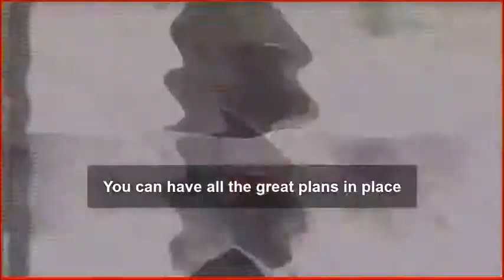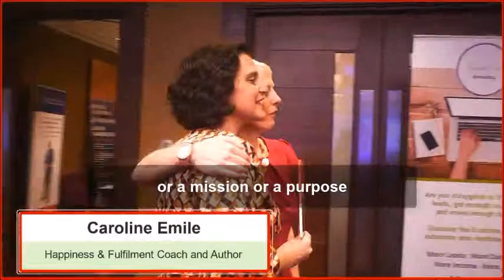Women in Business with Des O'Connor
Des O'Connor is the Founder of Women in Business UK. Growing up in a household of women, Des learnt how to treat and cater to women's needs.
His passion is to promote women speakers not only in the UK but internationally.
Des will be launching Women in Business in the USA